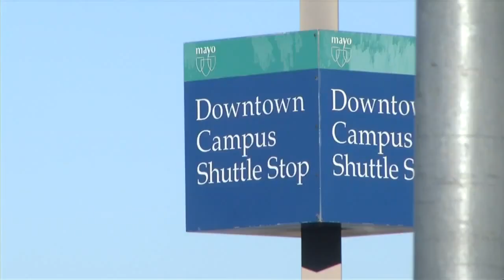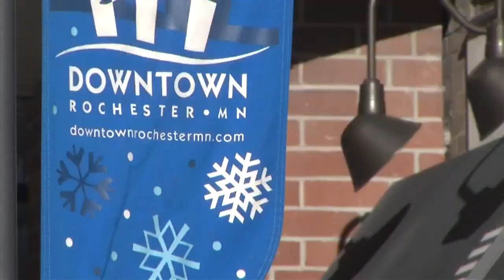Viral Video Highlights Trouble Downtown Rochester Parking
(ABC 6 News) – More than 30,000 people make up the workforce at Mayo Clinic, and you can probably imagine there’s not enough space downtown for everyone to park.